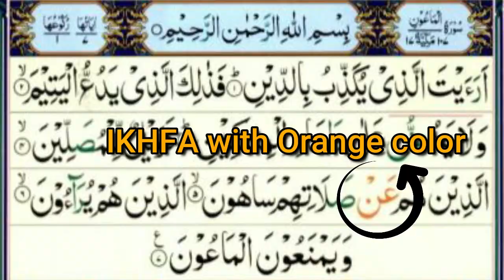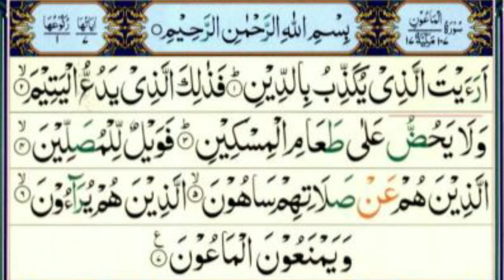How To Read Sura Maoon With Tajweed | سورۃ الماعون | English Version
In this lecture we will learn that How to read Sura Maoon with Tajweed / سورۃ الماعون / English Version

The mission of this channel IslamTv is to convey the message of ISLAM to all People around the Globe. By providing Motivational and Educational Islamic video's.
Your support will always be appreciated to Deliver authentic and True Islamic knowledge.

Cover Topics :
1. Learn How To Read Quran
2. Learn How To Read Quran With Tajweed
3. Learn How To Read Quran For Beginners
4. Learn Quran With Easy Steps
5. Online Quran Teacher